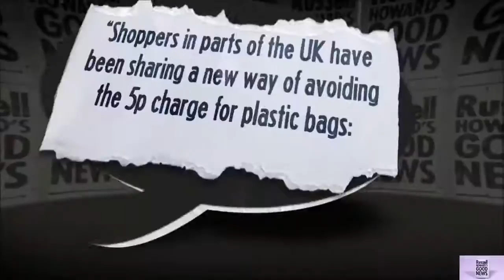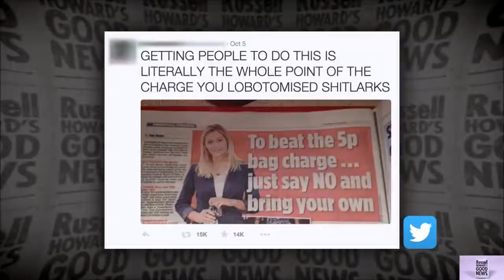Russell Howard on 5p Plastic Bag Charge